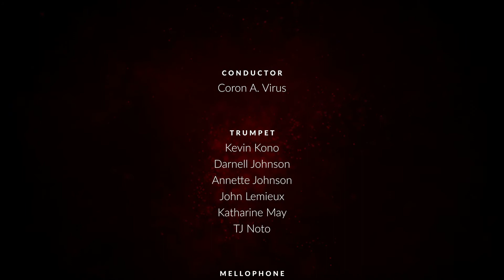Russian Covid Music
Bronze Medal winning DCI 2020 I&E submission.

The Quarantined Symphony presents "Russian Covid Music" conducted by Master Coron A. Virus is a twist on the would be opener to The Spirit of Sunnyvale SoundSport's 2020 production "Return to Glory". Cut due to time, Covid-19 presented the time (and humor) to present a proper opening. Look for the rest of the show back on the field in 2021!